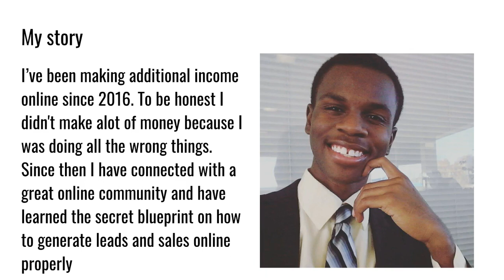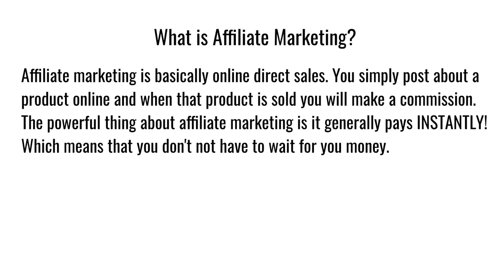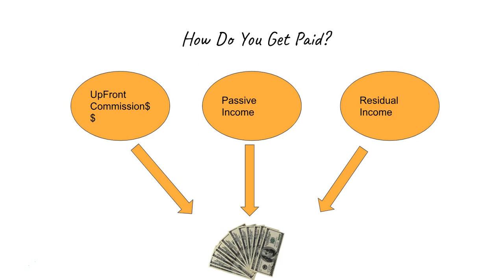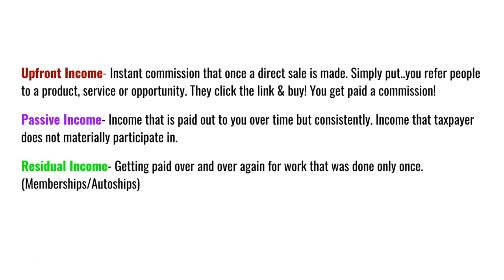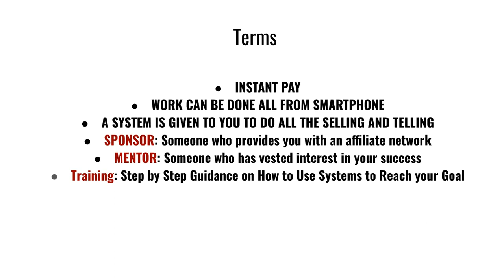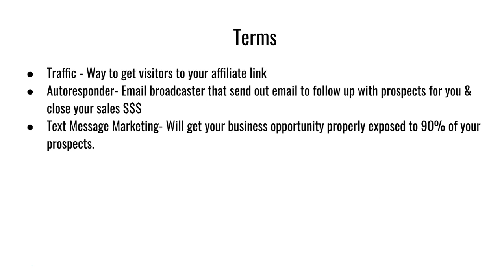Affiliate Marketing Blueprint 2019 | Requan Hardy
Requan Hardy

Have Questions feel free to Message me➡️ m.me/requan.hardy

25 Dollar 1up is a digital franchise business that allows you to make instant daily commissions while working from home simply copying and pasting ads. You can also up-sell your main business opportunity anytime you want within the system. If you are looking to make money online and make fast payments this is the easiest system to do so online. You can literally make payments in 24 hours.

Making money online does take an online system. 25 Dollar 1up provides you with the system and tools to become successful online. This instant pay business has stormed the internet and has paid over $300,000 in commissions in just a few months. Make money online with the 25 Dollar 1up program.

Many people search to make money online. When you join my team you will get the opportunity to work from home and build a business that will pay you big commissions. Learn to get daily commissions from working from home.

Before getting in involved in the 25 Dollar 1 up system I had a hard time producing income. Making money online for me was not coming in as fast I wanted it to. It’s always been a dream of mine to work full time from home and 25 Dollar 1up makes it possible! Just plug into the online system and let it work.

If you are looking to make money to supply your lifestyle making money online Hass to be one of the easiest systems in the world to make instant pay commissions to your bank account. The 25 Dollar 1up System makes it so easy for the average person to come in and see money online. The online system helps you make money online in a way in which you can build a business without slaving to the business.

Make money online| 25 Dollar 1 up | making money online daily | make money online system| 25 Dollar 1 up 2019